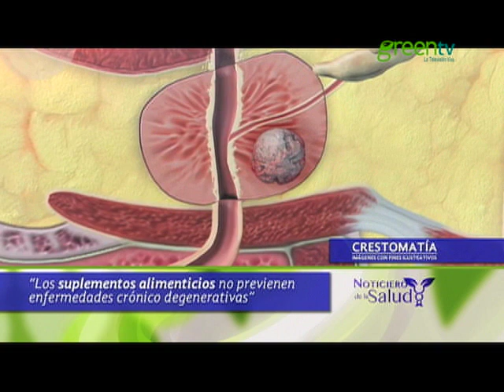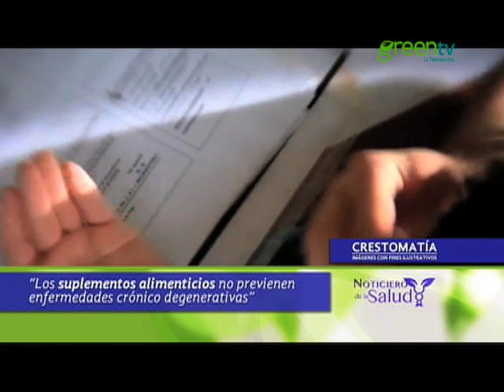SUPLEMENTOS ALIMENTICIOS; NO PREVIENEN ENFERMEDADES PGM 21 B4